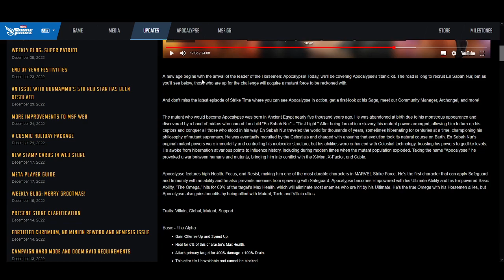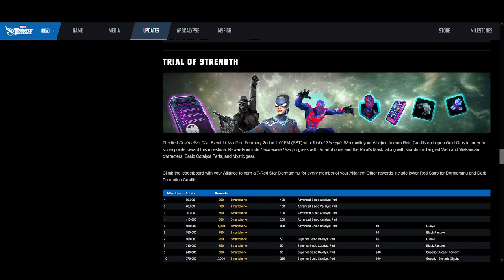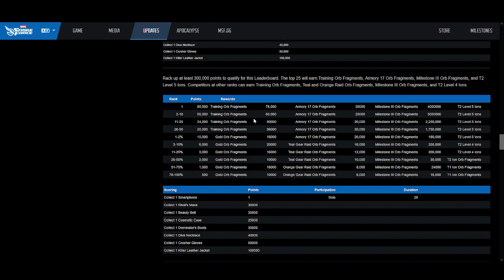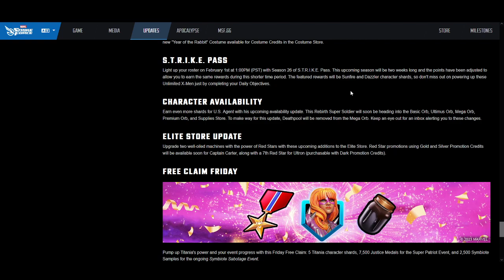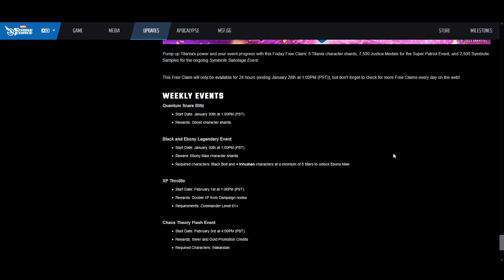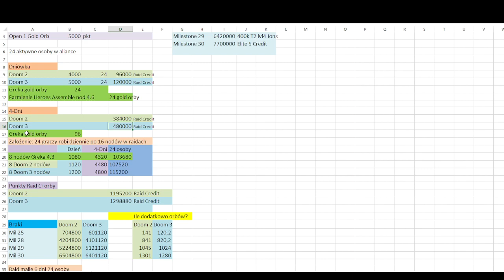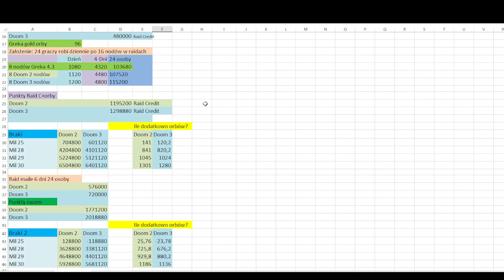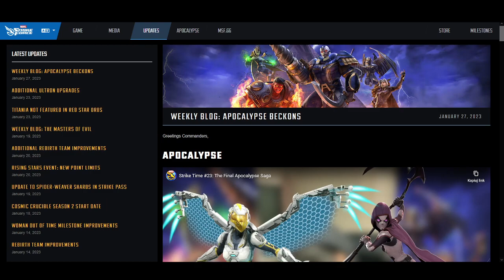Co Nowego?? 27.01.2023 Weekly Blog/ Marvel Strike Force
Hej,
W dzisiejszym odcinku cotygodniowe nowości i ogłoszenia parafialne w Marvel Strike Force.
Mamy przełom odnośnie postaci wymaganych na Apocalypse.
Zapraszam!